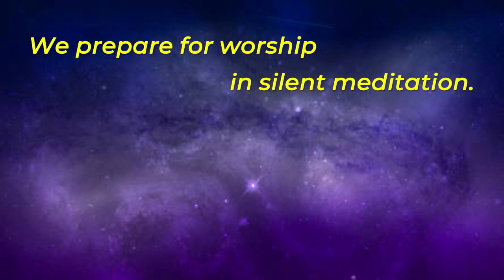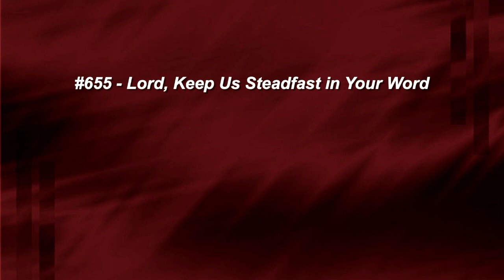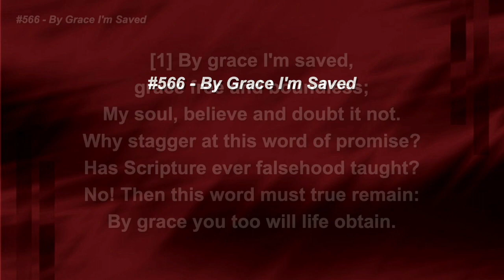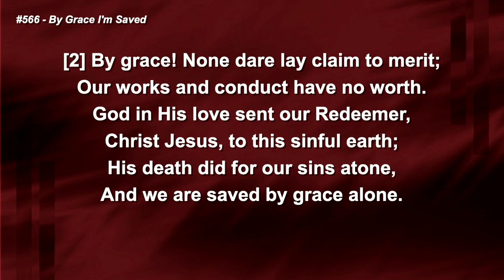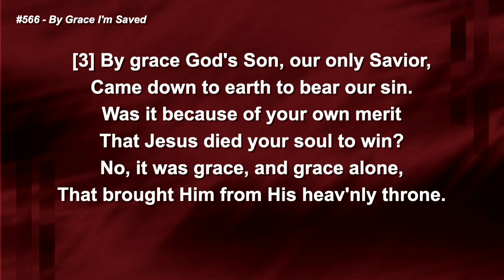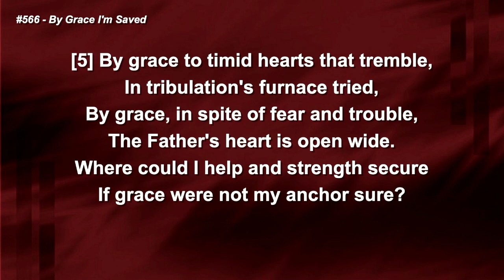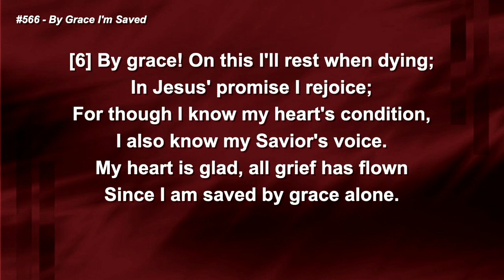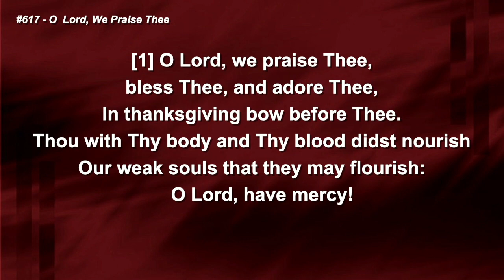10/29/2023 Traditional Sunday Worship with Pastor Andersen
A service of traditional hymns with organ accompaniment. It may also feature music by our bell choir, voice choir, and more. This service also includes ASL interpretation for our deaf members.